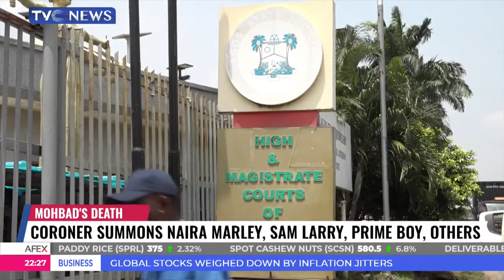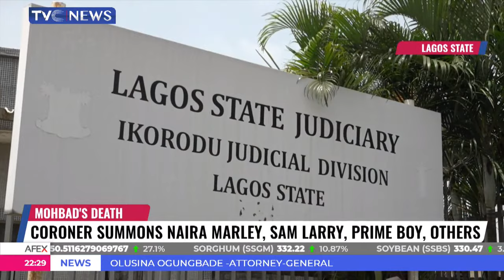Naira Marley, Sam Larry, Others Summoned Again Over Death of Mohbad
The coroner tasked with unraveling the cause of death of singer Ileri Oluwa Oladimeji Aloba, popularly called Mohbad, on Friday made an order to summon artiste, Azeez Fashola aka Naira Marley, as well as two others, Samuel Eletu aka Sam Larry and Ibrahim Owodunni aka Prime Boy to provide evidence in the case.